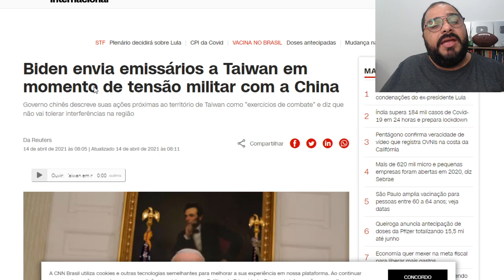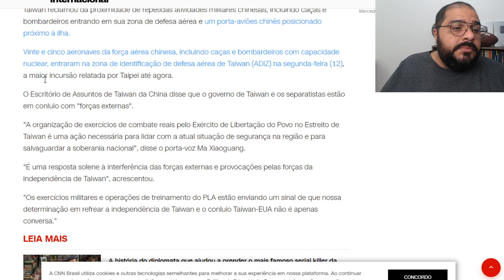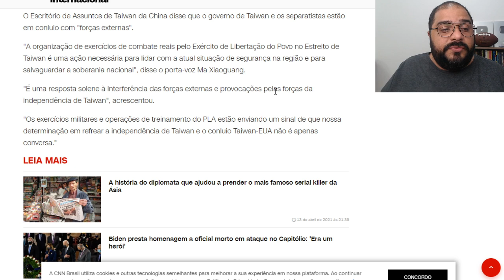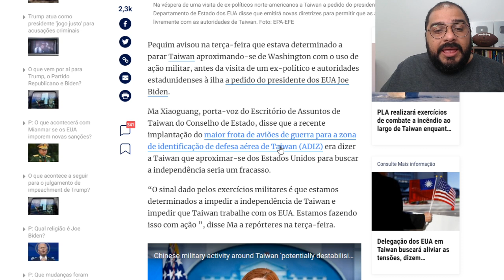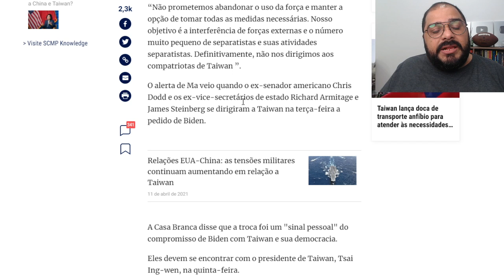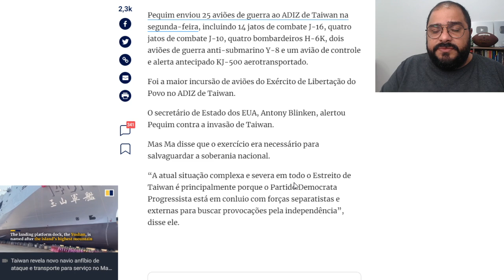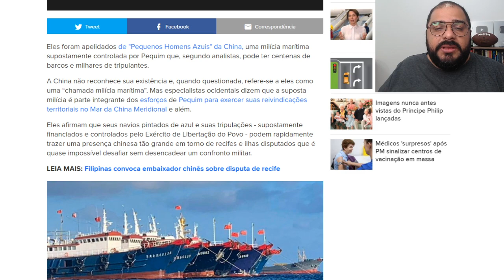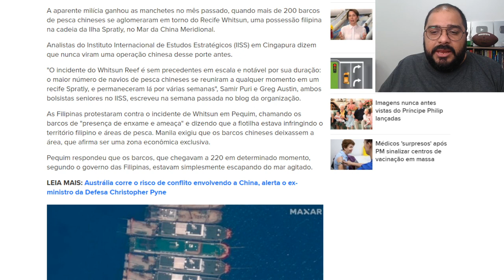O QUE BIDEN PRETENDE COM TAIWAN?